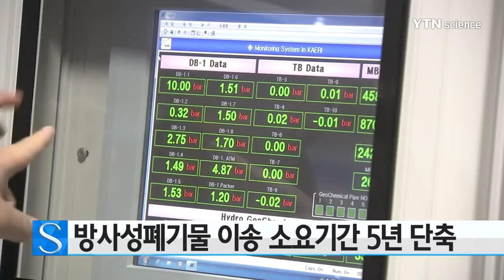방사성폐기물 이송기간 5년 단축